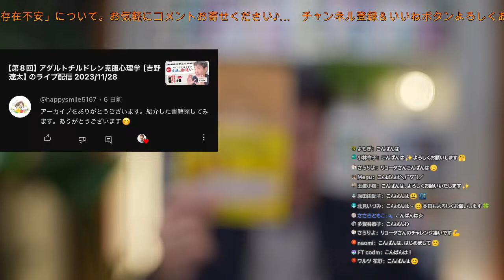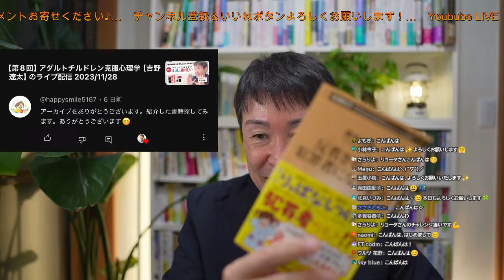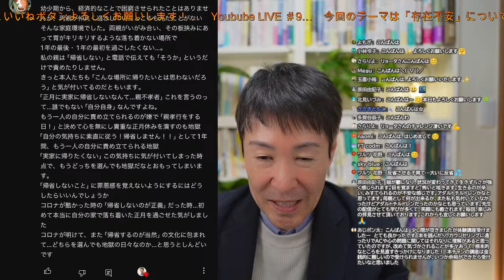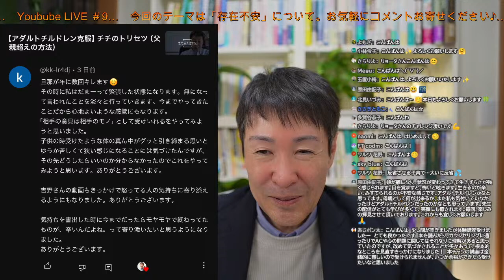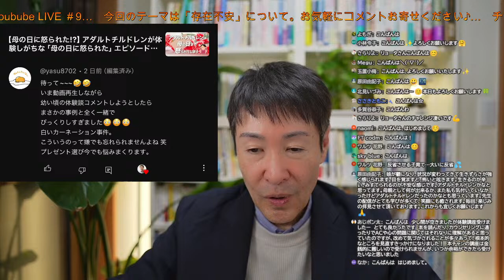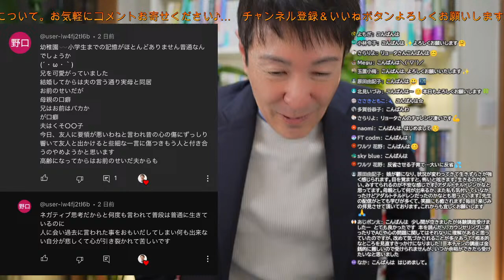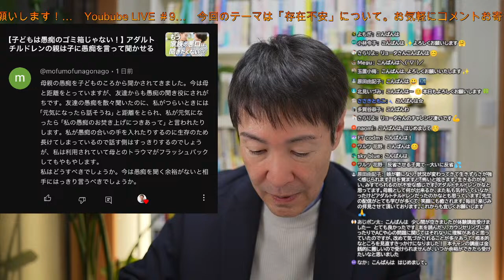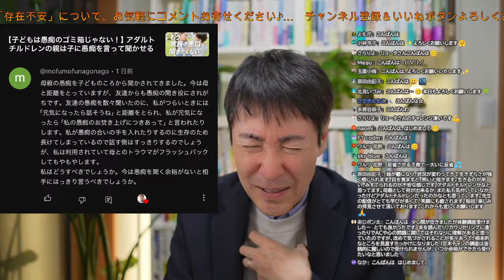【第9回】アダルトチルドレン克服心理学【吉野遼太】 のライブ配信 2023/12/05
「存在不安」について。あなたは居ていい人なんです。

アダルトチルドレン克服カウンセリング16年。年間1,000件を超えるご相談にお答えしてきた吉野遼太がズバッと解答♪

◆ 180日でAC克服の基礎が学べる講座のご案内（体験講座）

【LINE（お友だち登録）で2大特典プレゼント！】
→【小冊子】「私ってアダルトチルドレン？と思ったら読む本（全58P）
→【特典動画】「ACを克服したい人が最初にやること」
期間限定無料特典を今すぐお受け取りください☆

【吉野遼太はどのようにしてACを克服したのか（プロフィール）】
「僕は生まれちゃいけない存在だった」「自分は誰かに否定される」そう思って生きてきた理由。そこから今の人生へと変化を遂げた道のりについて

■ AC克服カウンセリングでは【初回カウンセリングを受付中】です

◆ 新カウンセラー：小本紀子（のりりん）公認心理師・薬剤師

◆ 新カウンセラー：西村めぐみ（めぐめぐ）公認心理師

■Youtubeであなたのお悩みにお答えします

【AC克服情報満載！無料「メールマガジン」配信中】